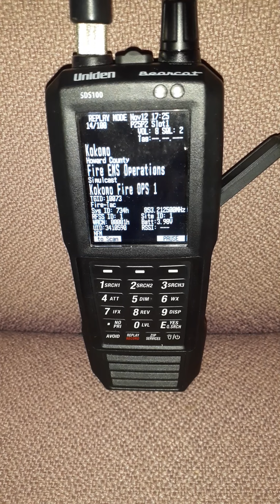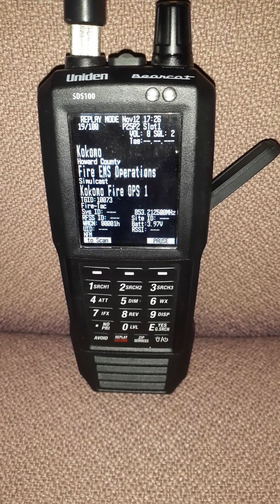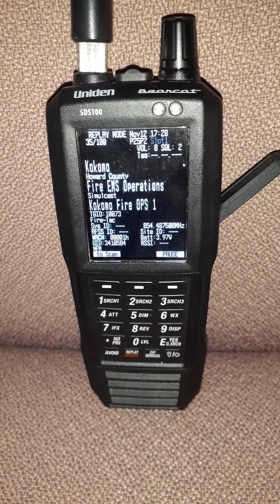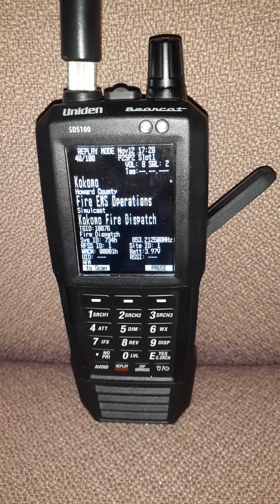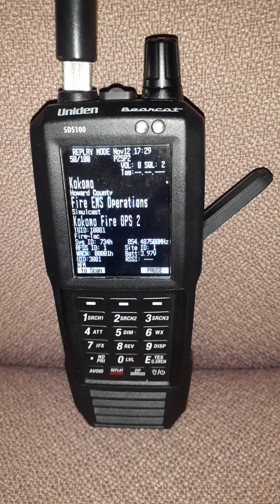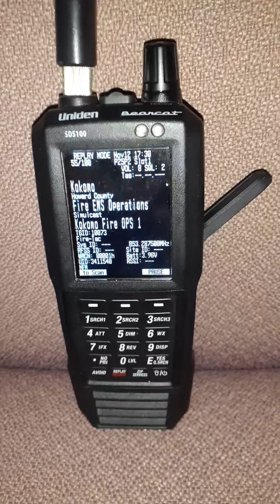KFD calls 2 fire part 5